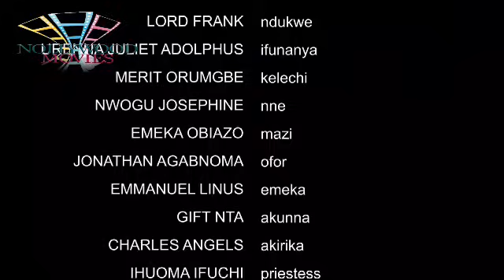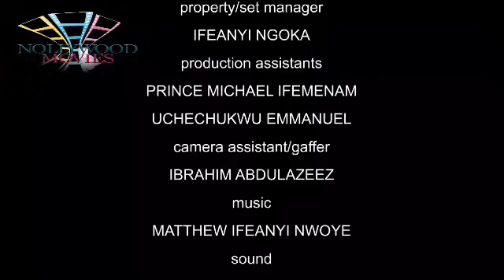HOUR OF PAIN (SEASON 11) {TRENDING NOLLYWOOD MOVIE} 2023 LATEST NIGERIAN MOVIE #2023